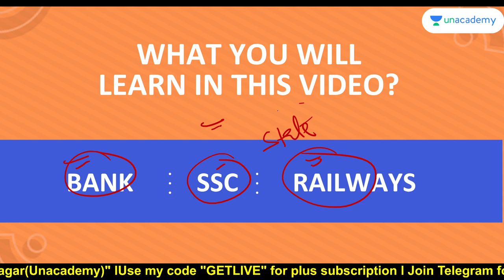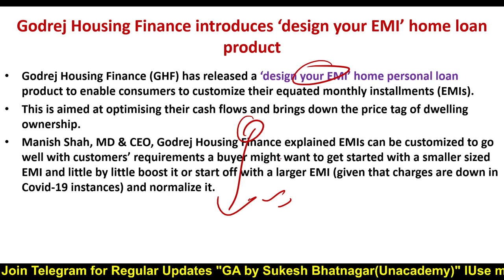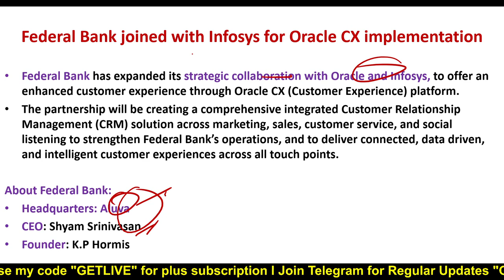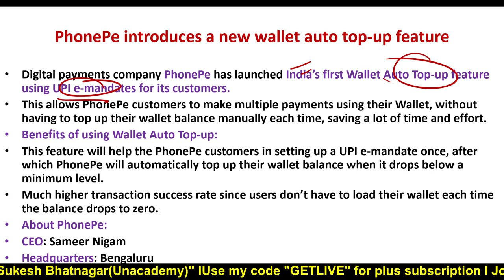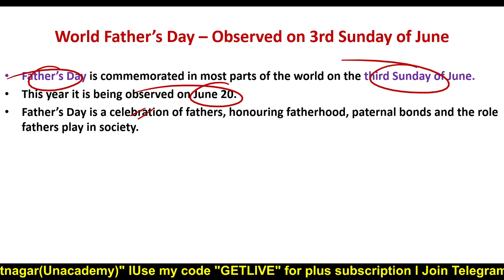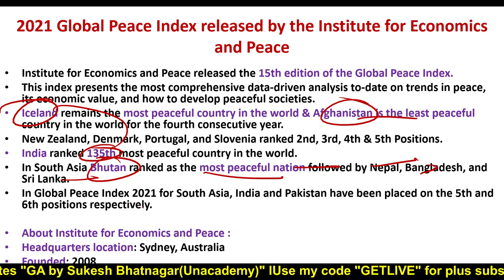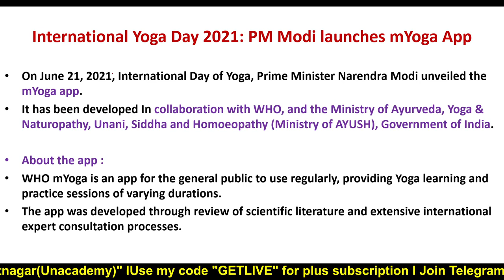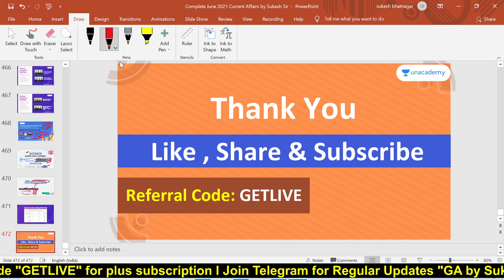Complete June 2021 Current Affairs Part - 3 | IBPS / RRB / SBI PO / Clerk 2021 | Sukesh Sir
"""""""In this session,  Sukesh Sir will discuss Complete June 2021 Current Affairs . Current Affairs is one of the easiest way to score better in Mains exam for Banks. This Session is a must see for all IBPS/RRB/SBI PO/Clerk 2021 aspirants.

To take Unacademy's weekly scholarship test and win attractive prizes, enrol NOW for Unacademy Combat

Explore our latest **Ask a Doubt feature** in 3 Easy Steps:

1. Step 1: Open """"""""""""""""""""""""""""""""""""""""""""""""""""""""""""""""""""""""""""""""""""""""""""""""""""""""""""""""""""""""""""""""Ask a Doubt"""""""""""""""""""""""""""""""""""""""""""""""""""""""""""""""""""""""""""""""""""""""""""""""""""""""""""""""""""""""""""""""" Section on Uancademy App.
2. Click a photo of the question, Crop & Upload.
3. Select your Subject

You can enrol to Unacademy Subscription and get the following benefits:
1. Learn from your favourite teacher
2. Dedicated DOUBT sessions
3. One Subscription, Unlimited Access to Live Online Classes and Videos
4. Real-time interaction with best-in-class teachers
5. You can ask doubts in live online classes
6. Limited students in each Class
7. Download the videos & watch offline